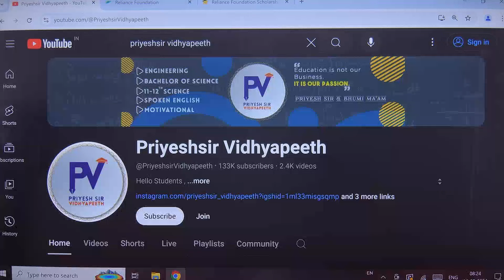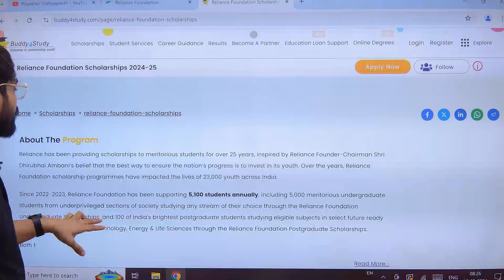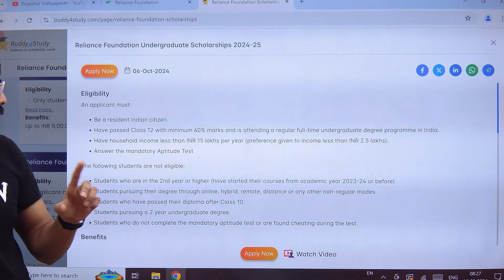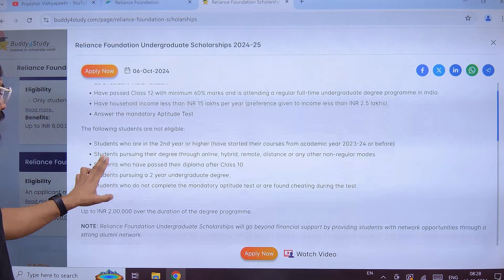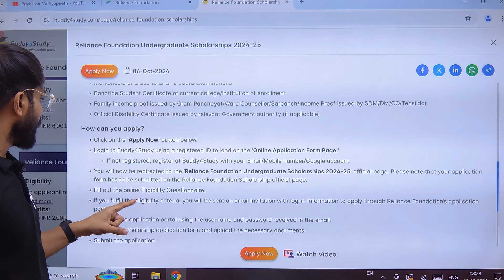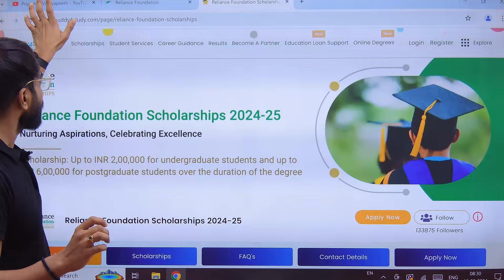FREE SCHOLARSHIP | RELIANCE 2024 | 2 LAKH TO 6 LAKH RS | 12th PASSOUT & MASTERS STUDENTS | NO FEES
App Store. : -
ORG : 6337058
PASSWORD : 123456
IN APP : GO LEFT BAR - MY ZONE - BATCH

©️ PriyeshSir Vidhyapeeth ™ .

💠 Keywords 💠
hdfc bank parivartan ecs scholarship 2024-25,
how to apply for hdfc scholarship 2024,
hdfc scholarship 2024,
how to apply for hdfc scholarship online,
how to apply for hdfc parivartan scheme,
hdfc scholarship scheme,
how to fill hdfc scholarship form,
scholarship scheme for engineering,
scholarship scheme for mba,
scholarship schemes,
hdfc parivartan scholarship benefits,
hdfc parivartan scholarship 2024,
hdfc parivartan scholarship 2024 apply online,
hdfc bank scholarship,
hdfc bank scholarship 2023,
hdfc bank scholarship 2023 apply online,
hdfc bank scholarship result,
hdfc bank scholarship for students,
hdfc bank scholarship 2022 23 in kannada,
hdfc bank scholarship form kaise bhare,
hdfc bank scholarship apply process,
hdfc bank scholarship 2022-23 how to apply in kannada,
hdfc bank parivartan ecs scholarship,hdfc scholarship how to apply,